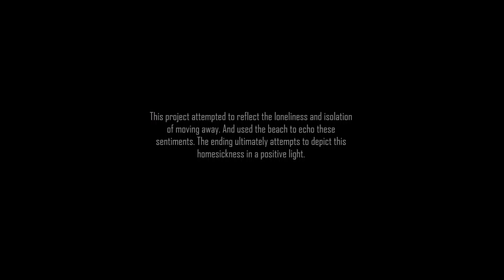Assignment Three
Description